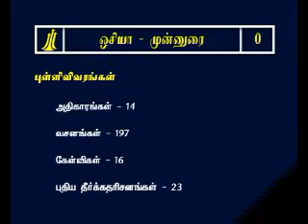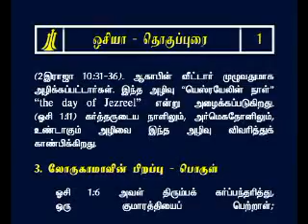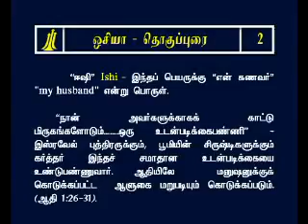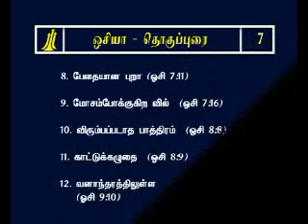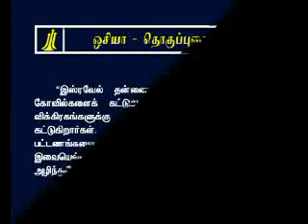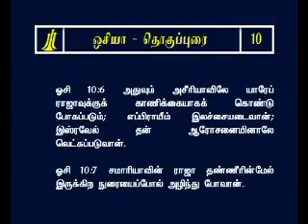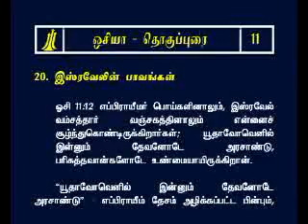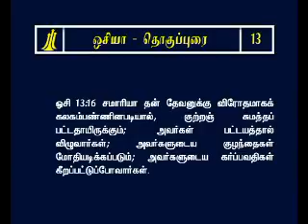Tamil Study Bible Hosea